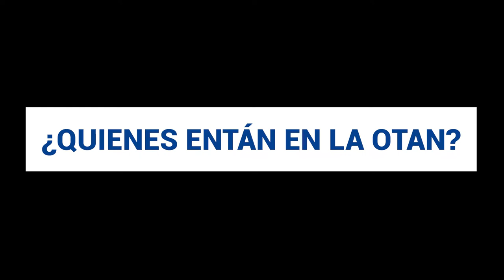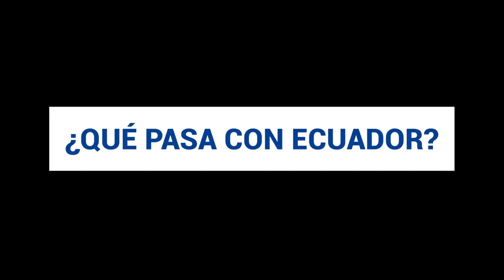¿El conflicto entre Rusia y Ucrania podría afectar a Ecuador?